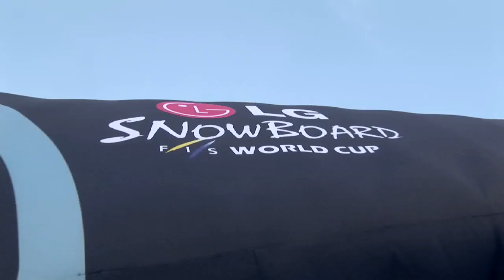Slope Style - 2011 Snowboard Junior World Championships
Valmalenco - 3/4/2011